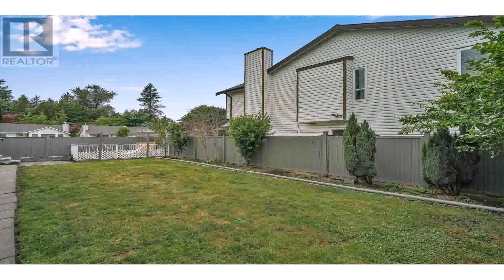Backyard Landscaping Ideas Before And After